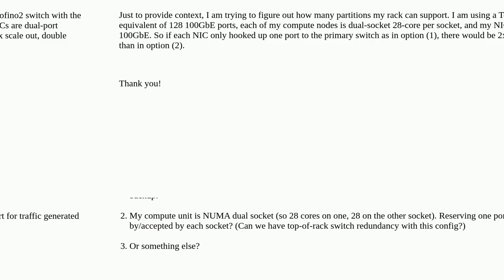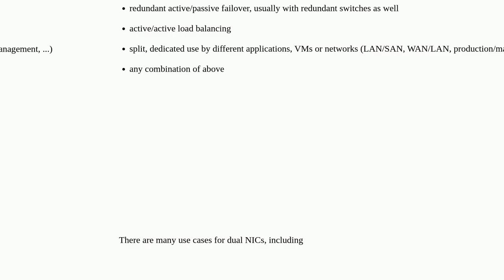Use of dual-port NIC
A special thanks goes out to the community

  switch nic numa rack datacenter